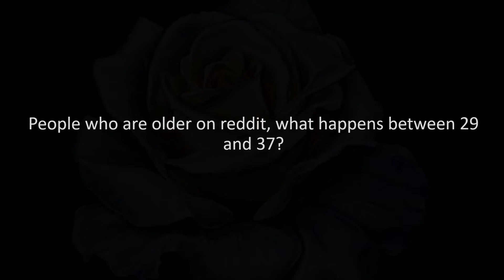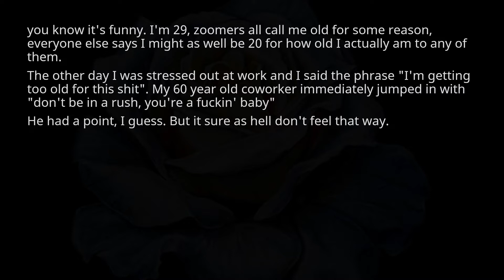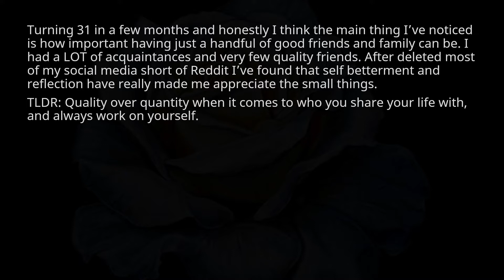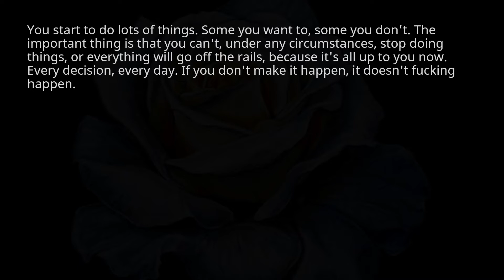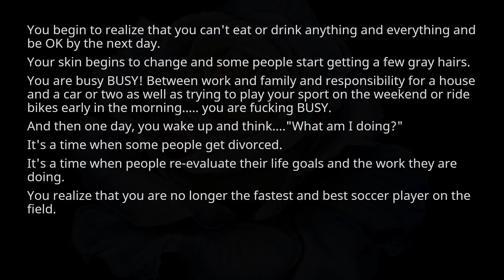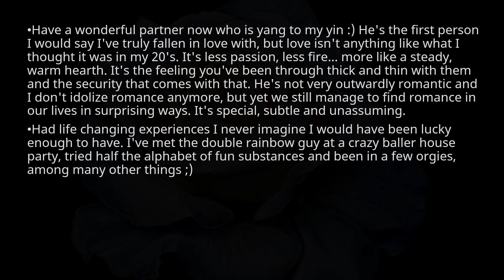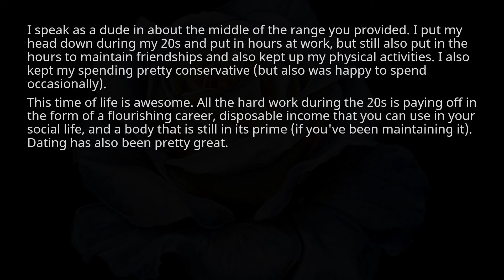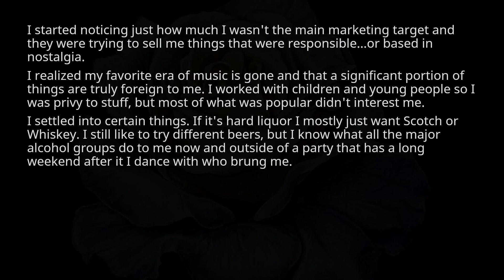People who are older on reddit, what happens between 29 and 37?